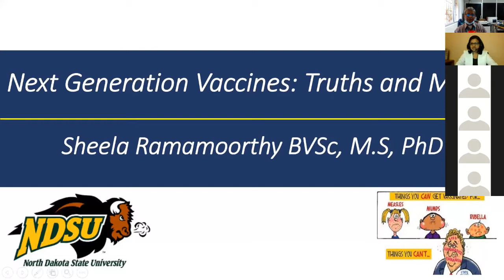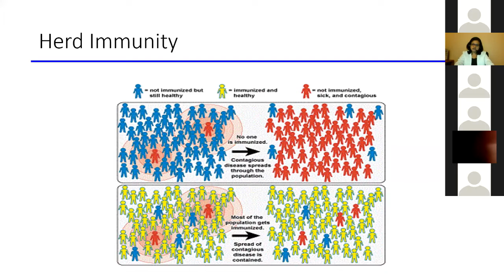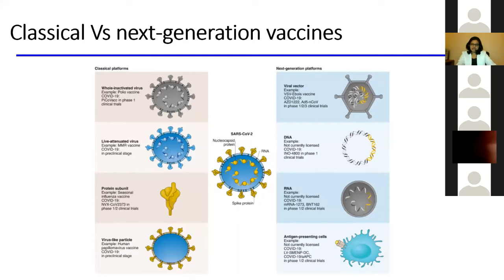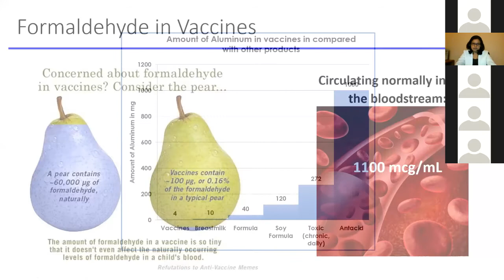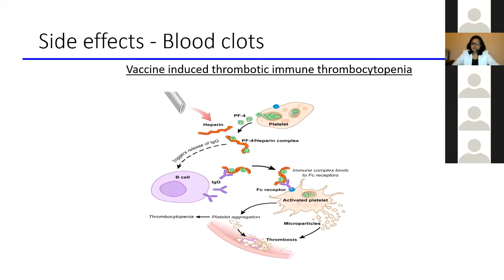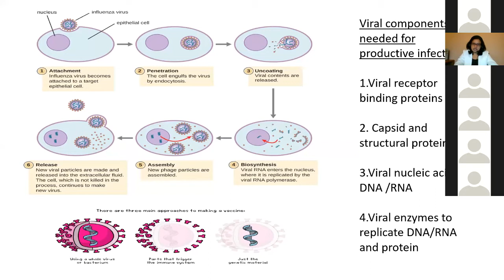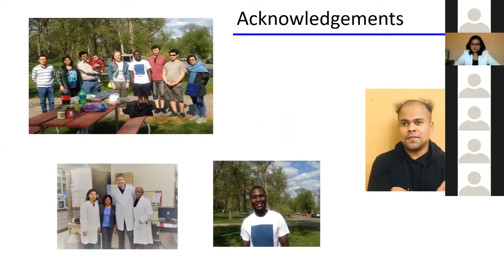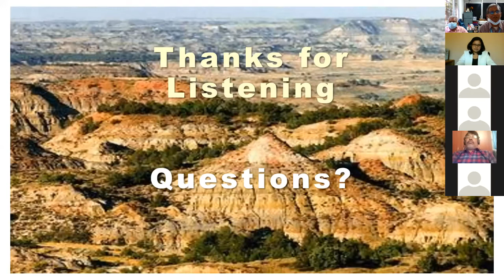Next Generation Vaccines Truths and Myths | Dr. Sheela Ramamoorthy | IDP OF TANUVAS